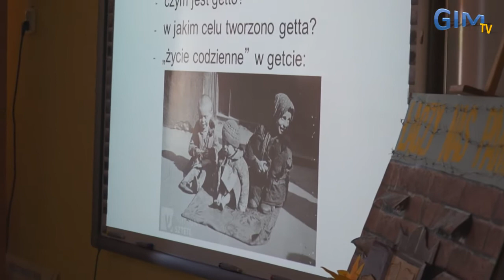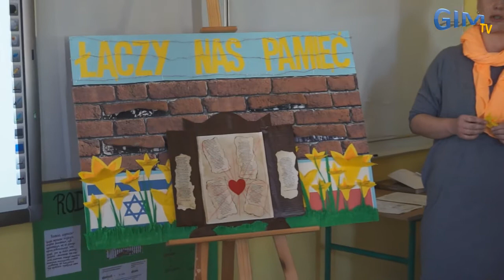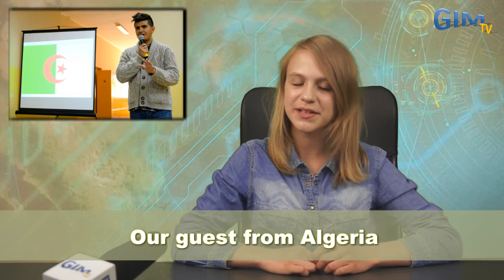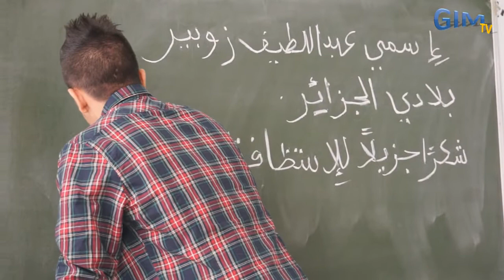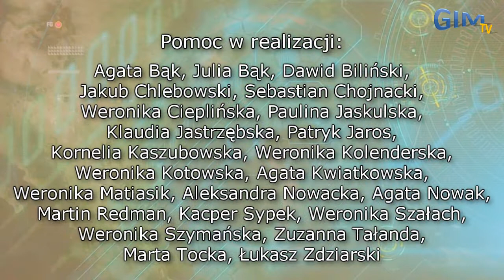GimTv: Gimnazjalne Wiadomości - kwiecień/maj 2015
Szkolna telewizja z Kowalewa Pomorskiego